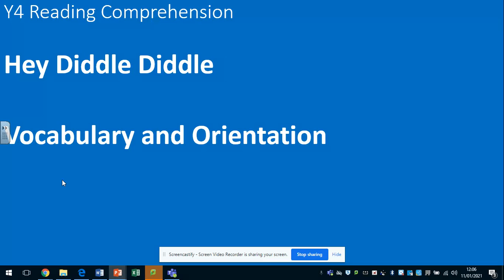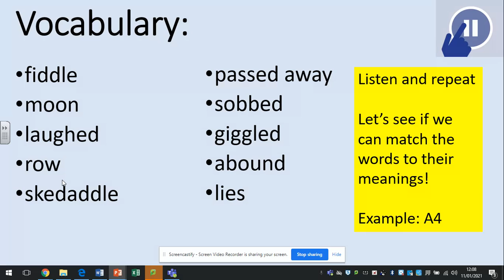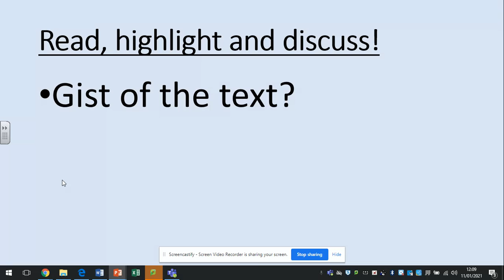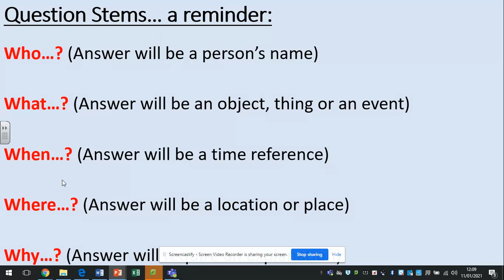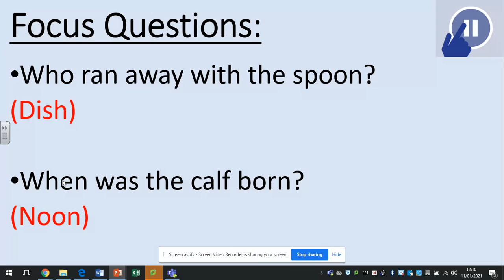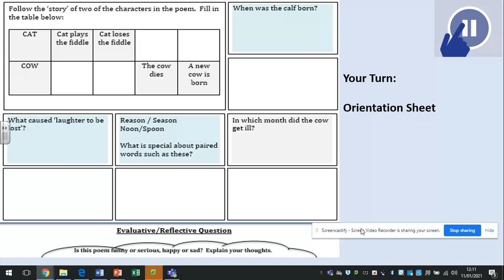Y4 Reading - Week 4 Lesson 1